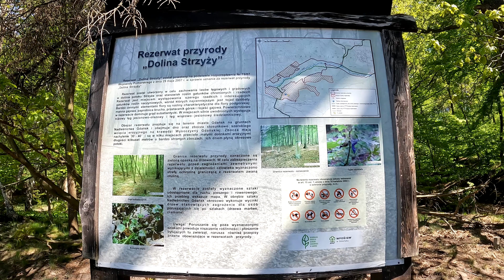Rezerwat Przyrody "Dolina Strzyży"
Witajcie w dzisiejszym odcinku zabiorę was do Rezerwatu na krótką wędrówkę
Rezerwat przyrody Dolina Strzyży – leśny rezerwat przyrody o powierzchni 38,52 ha w Gdańsku Brętowie, na południowym skraju Trójmiejskiego Parku Krajobrazowego. Został utworzony w 2007 roku. Posiada otulinę o powierzchni 39,31 ha